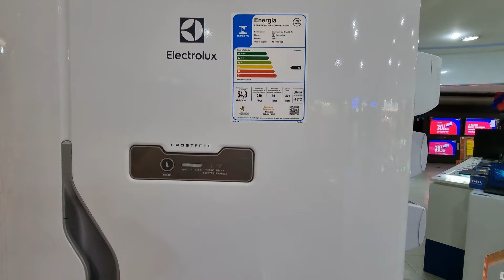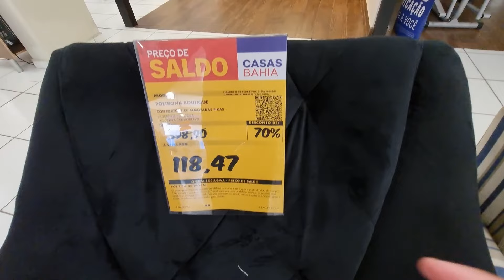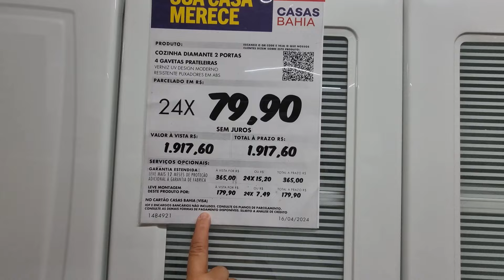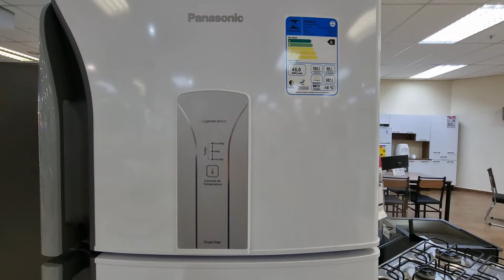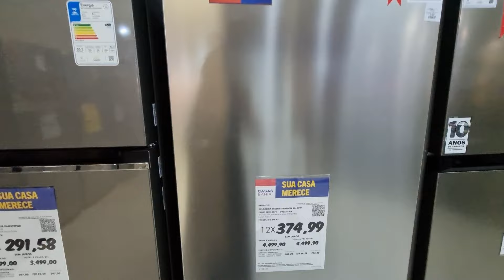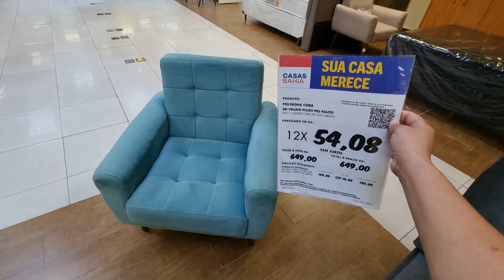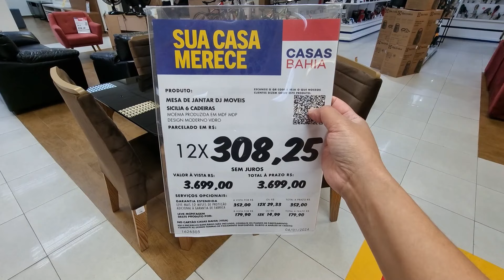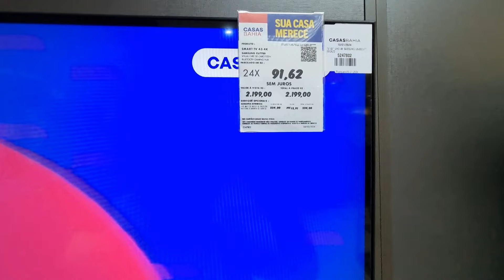CASAS BAHIA - ACHADOS EM OFERTAS PRO LAR - PROMOÇÃO PRA COZINHAS SALAS QUARTOS DESCONTOS casas BAHIA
OI AMORES CONFIRA OS PREÇOS DE ARMÁRIOS DE COZINHAS MESAS SOFÁS RACK ELETRODOMESTICOS ELETROPORTATEIS SMART TVS PANELAS ACHADOS PROMOÇÃO DESCONTOS LIQUIDAÇÃO SALDOS OFERTAS CONFIRA TOUR PESQUISA DE PREÇOS DAS CASAS BAHIA ANTES DE IR ÁS COMPRINHAS PARA O LAR TEM MUITAS NOVIDADES!

CASAS BAHIA - ACHADOS EM OFERTAS PARA O LAR - SOFÁS PROMOÇÃO PRA COZINHAS e DESCONTOS bahia